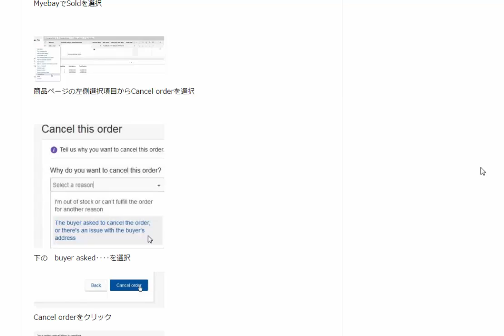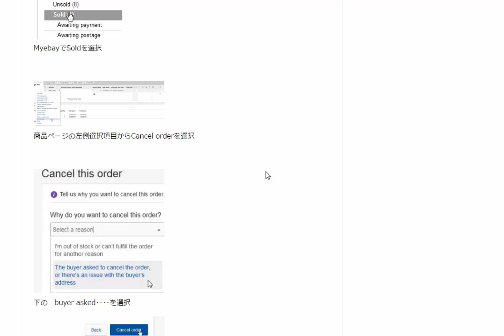eBayイーベイ落札者都合でキャンセルする方法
1日10分で月10万を稼ぐ！amazon輸出ビジネスがわかる無料セミナー

落札者からはキャンセルできません。

キャンセルの手続きはセラーがやります。

イーベイで落札者都合でキャンセルする手順です。
落札者がキャンセルを申し出る

セラーが"Resolution Center"またはCancel order（ストアの場合）にてキャンセルの手続きを開始する。

ebayがバイヤーに連絡を取る。

落札者がキャンセルに賛成する

キャンセル成立

このキャンセル方法の場合お互いにペナルティが付きません。

落札手数料も返金されます。

操作方法です。

項目が違うので操作がわからないという場合はお気軽にご質問ください。